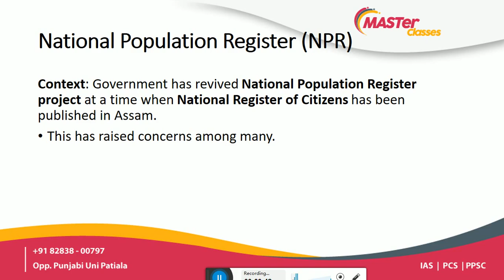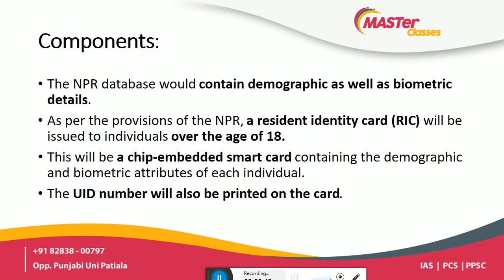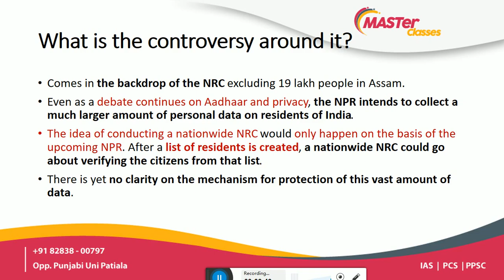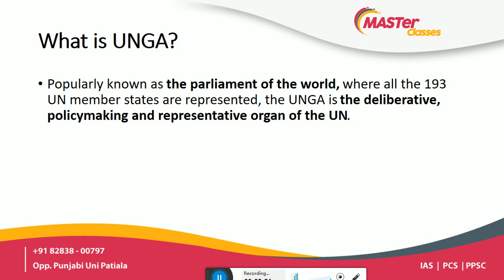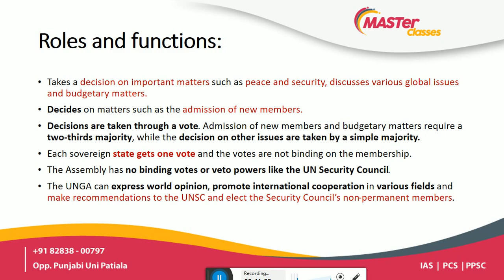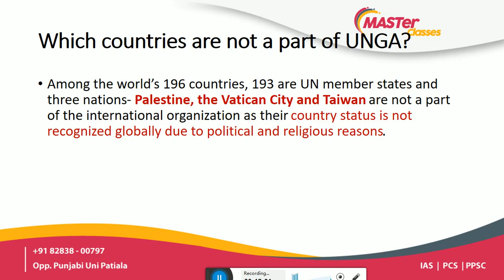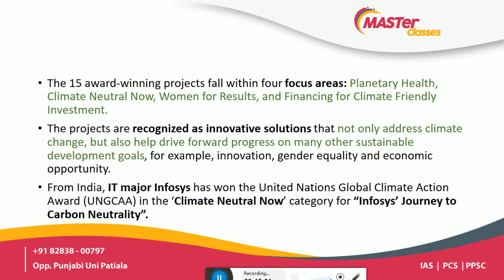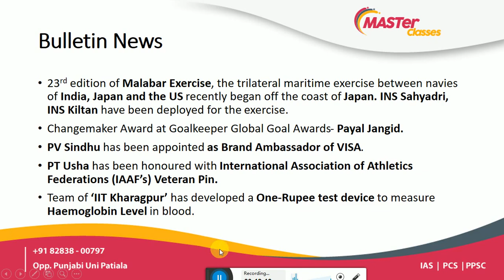Master Classes 30 September,2019 Daily Current Affairs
Topics- National Pop. Register Controversy, UNGA role and functions, Climate change award, Bulletin News